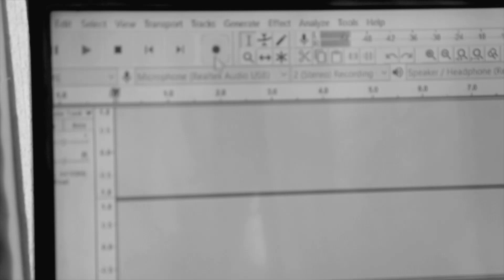Doe - Drill Freestyle 1 (Official Video)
Text - Edo Kovačević

Video Edit -xnnx